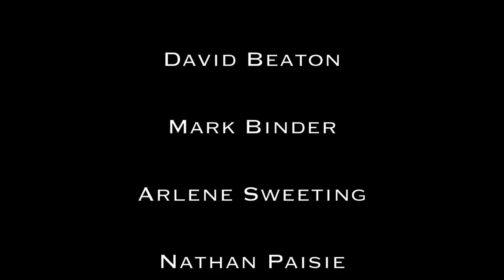Roy Book Binder (Part 2)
Roy Book Binder in benefit for WSLR Fogartyville Community Media & Arts Center. Enjoy!

For more information on shows, performers, or events please go or our Facebook page.